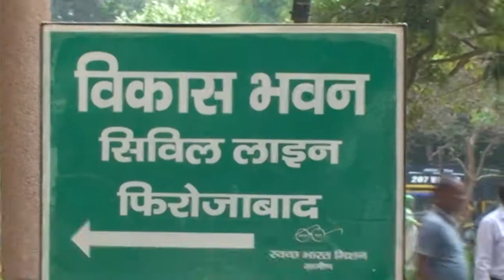फिरोजाबाद:उ.प्र. सरकार ने जिले को दो LED सौगात में दी जिस को हरी झंडी दिखाकर रवाना किया गया